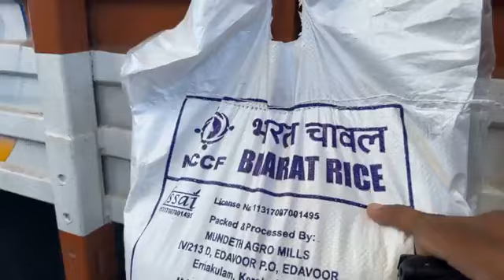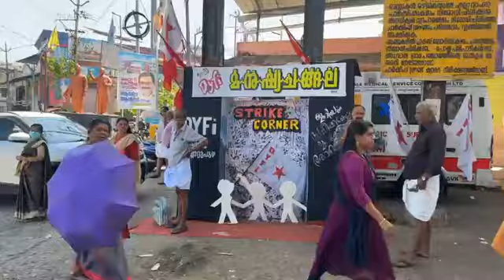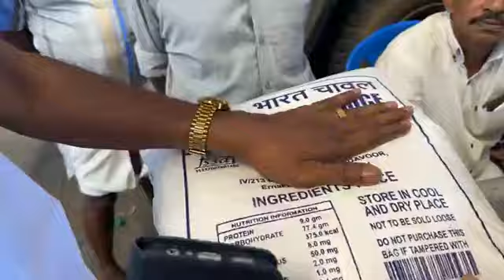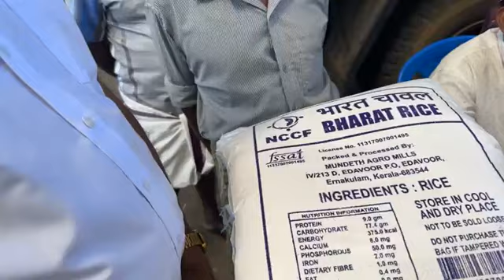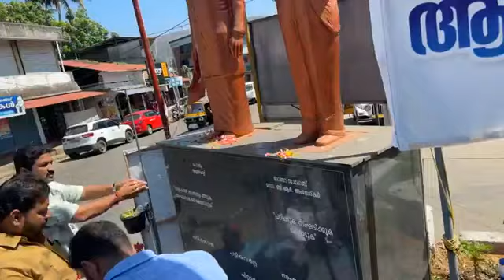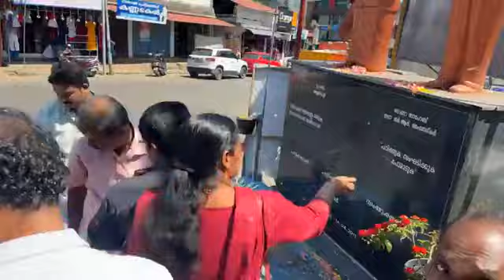29 രൂപയ്ക്ക് അരി ചിറ്റാറിൽ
29 രൂപയ്ക്ക് അരി ചിറ്റാറിൽ